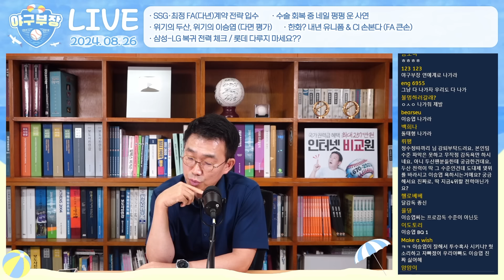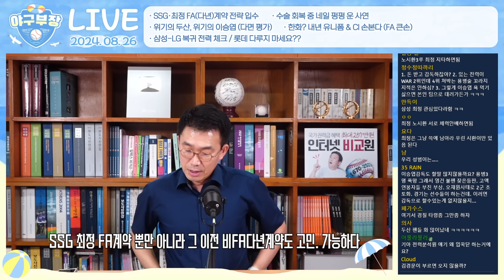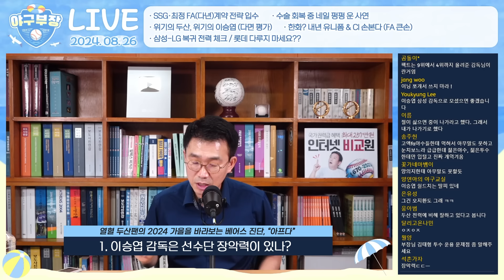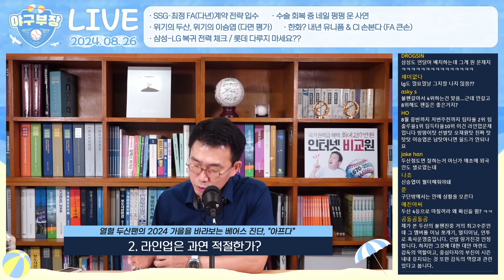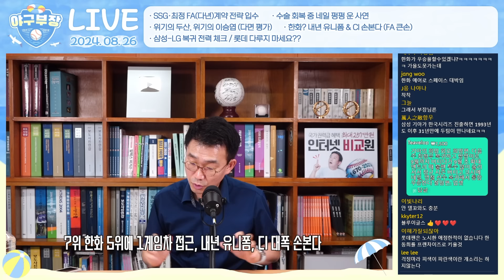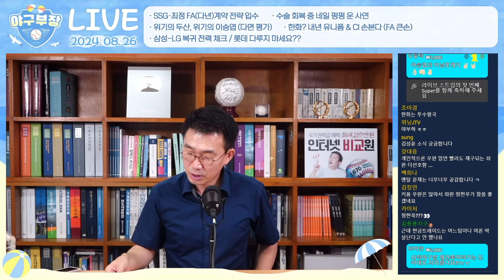[LIVE하이라이트] 최정 시즌 중 다년계약할까 / 네일 뜨거운 눈물에 더 뭉치는 KIA / FA큰손 한화, 유니폼&CI변화 / 롯데 김원중 지킨다 기조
3년마다 놓친 돈💸, 왜 인터넷 변경 안하세요?

1. 인터넷tv 상담받고 최대 48만원!
2. 인터넷tv가입 + 유심만 변경해도 추가혜택 더!
3. 정수기 렌탈시 최대 30만원 추가 혜택까지!
4. 당일 설치로 빠르게 목돈 마련!

365일 밤 11시까지 상담가능!

00:00 시작
00:08 SSG 최정, 영구결번 당연! 비FA 다년계약도 가능
06:24 KIA 네일 턱관절 수술 성공적, 아산병원 눈물바다
11:08 8월 침체 두산, 뭐가 문제인가
12:26 열혈 두산팬의 2024 가을을 바라보는 베어스 진단
15:13 7위 한화 5위에 1게임차 접근, 내년 유니폼, CI 대폭 손본다
22:45 롯데 이야기 준비중, "가을야구 접지 않았다"